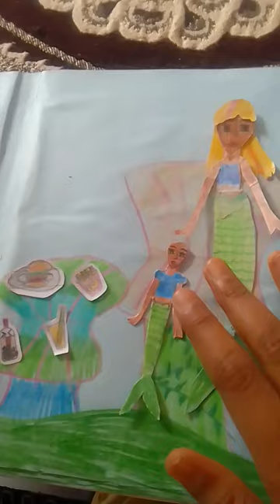5 January 2024